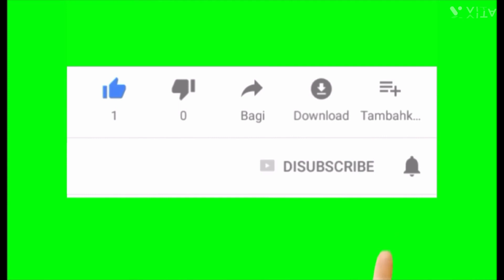Just When You Thought You've Seen It All - This Happens#viralvideo viraltiktok #😘💯👌🔥